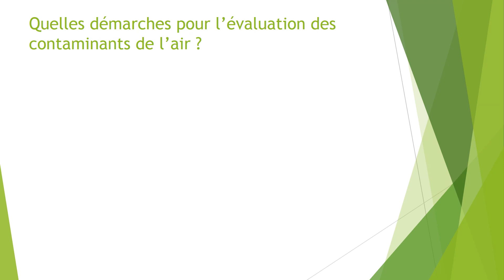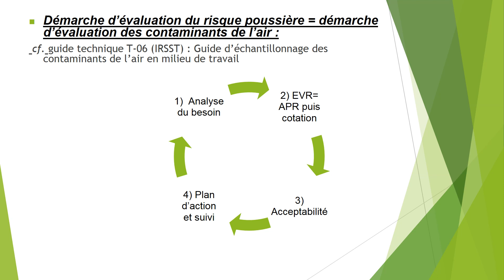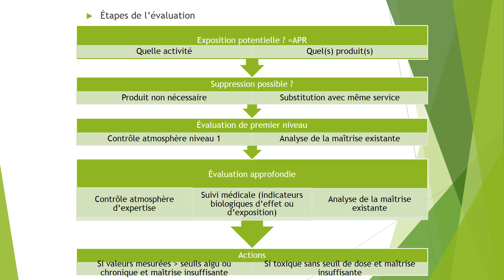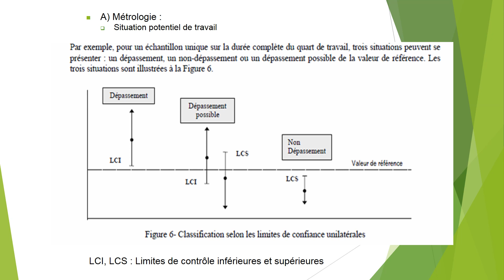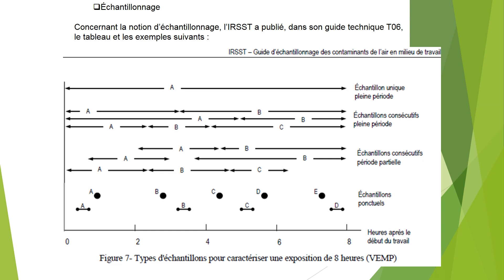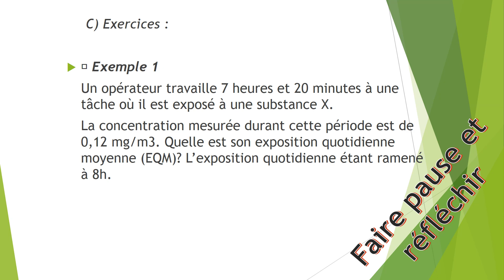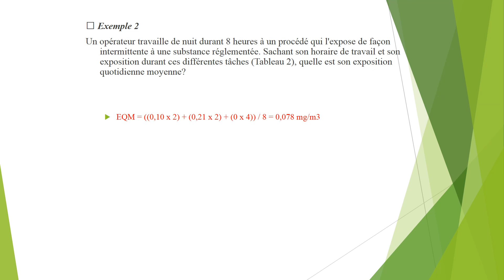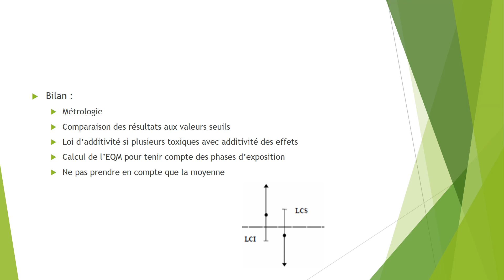Toxicologie support 8 méthode d'évaluation des toxiques de l'air 2